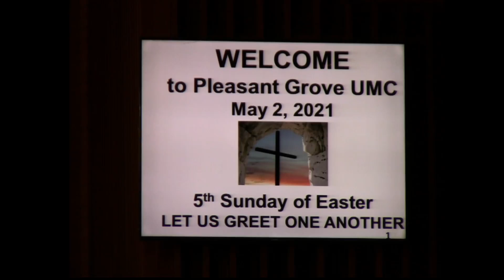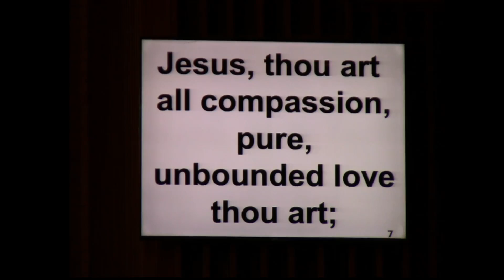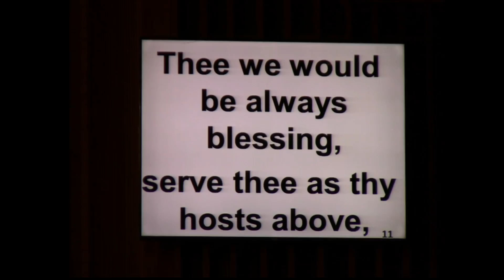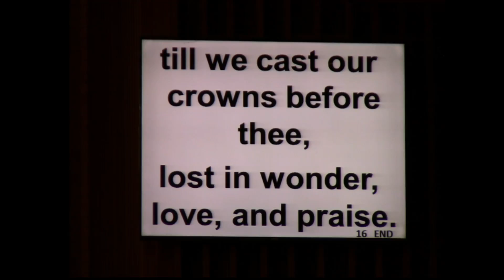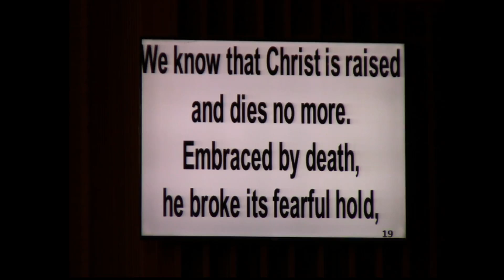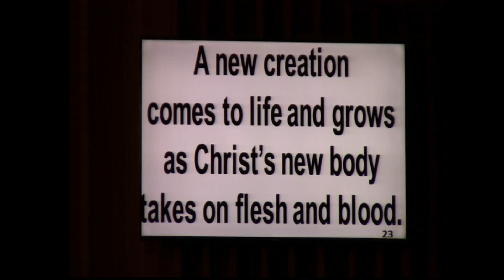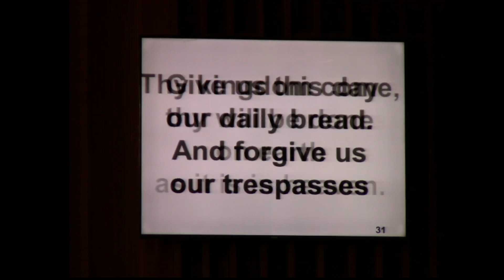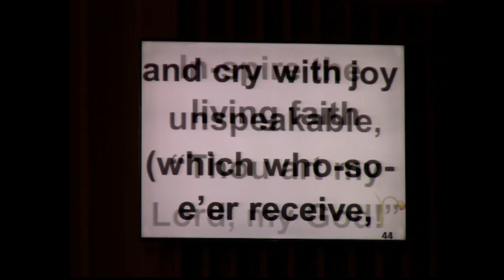5-2-2021 The Outsider By Rev. Dr. Rachel Gonia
5-2-2021 The Outsider By Rev. Dr. Rachel Gonia